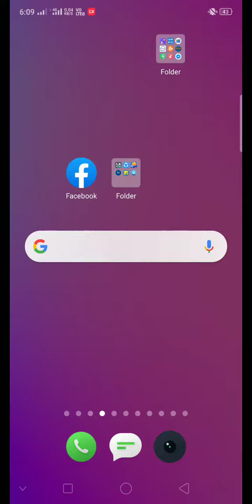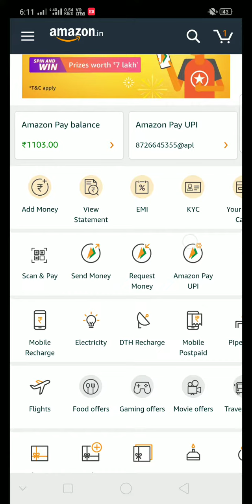Amazon offer 750 rupaya Kashback